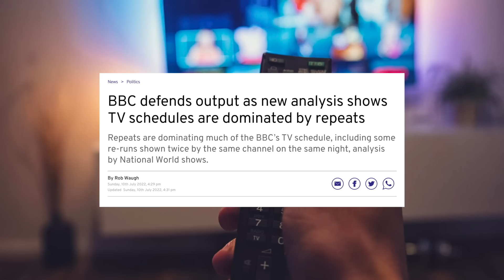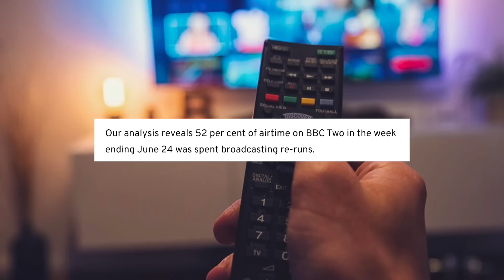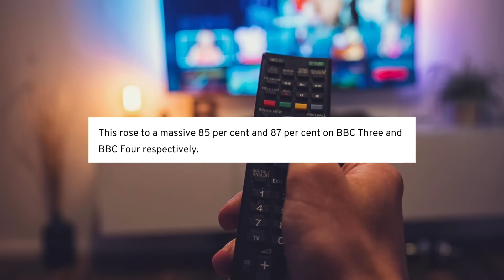87% P!$$take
Some figures are on the percentage of repeats on bbc tv channels, so let’s take a look and see if your tv licence is good value for money